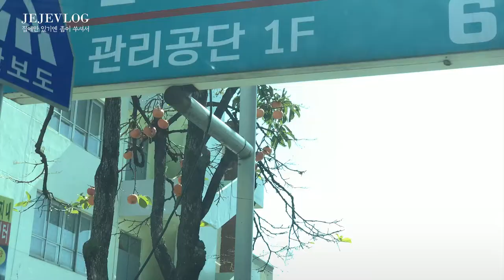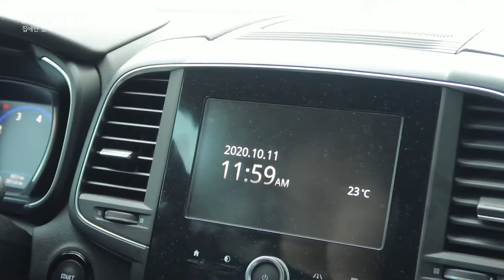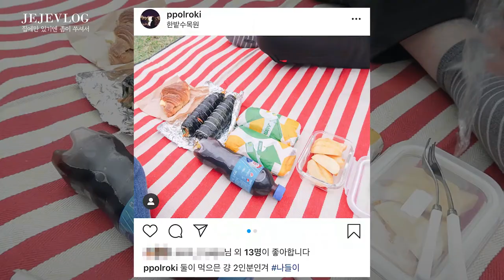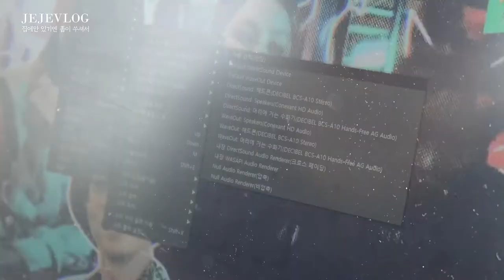제제VLOG_ 주말 데이트 : 곱창전골 도전실패, 대전 한밭수목원 자전거 대여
00:00 시작
00:17 곱창전골
01:19 수목원으로
02:06 한밭수목원 돗자리
04:14 한밭수목원 자전거
06:02 끝